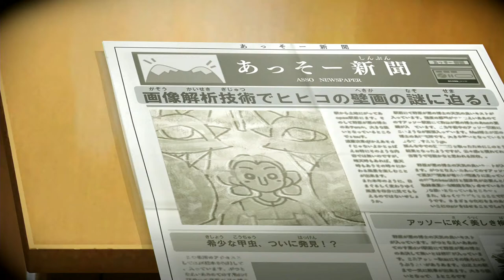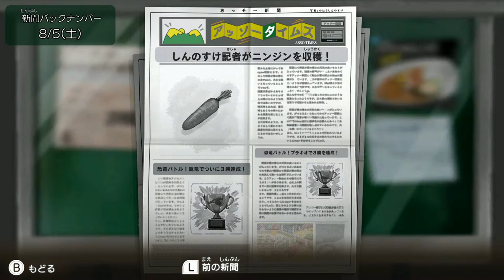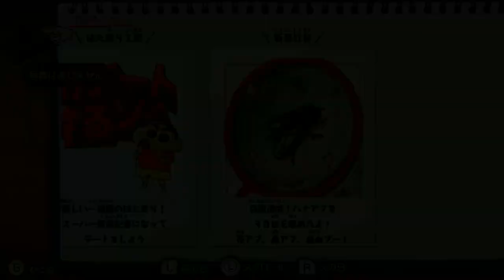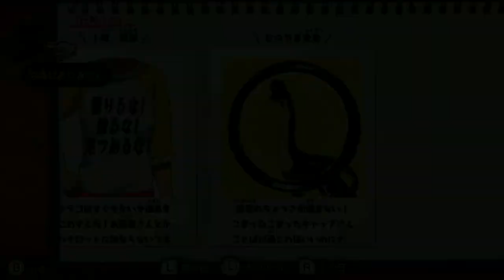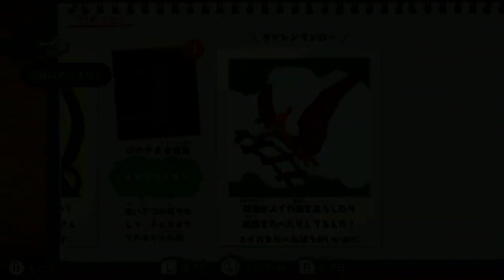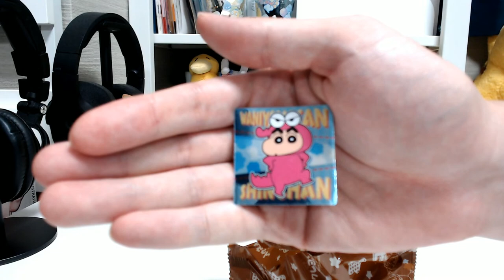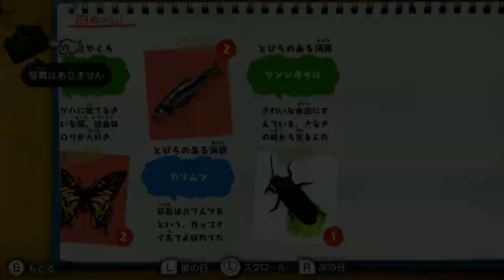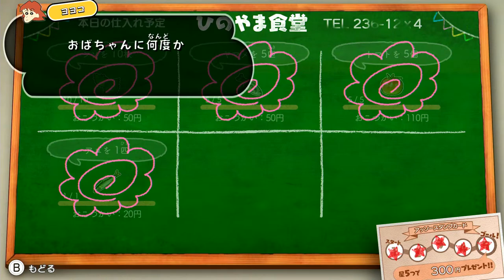【毎日】おれと、おまえらと、オラと博士の夏休み【生放送】７日目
『あっそーとサヨナラだゾ』

‹企画内容›
①８月１日～エンディングまでの毎日
②ゲーム内の１日ぶんを
③生放送でプレイする。
※主に画質の関係で、ニコニコでは配信しません。
※アーカイブはそのままYouTubeに残ります。